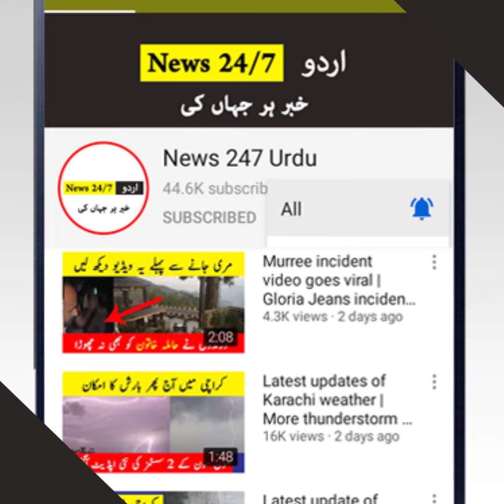Lockdown in more areas of Karachi | Karachi today news